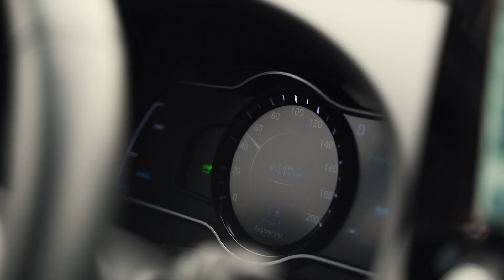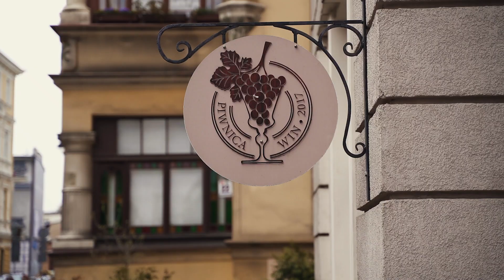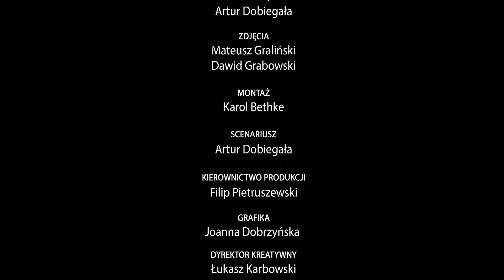Odkrywamy Bydgoszcz | Pamiątki po wieku XIX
Wielką dumą bydgoszczan jest Wyspa Młyńska. Nic w tym dziwnego, to czarujące miejsce. Jest jednak i inna wyspa, która powinna budzić zainteresowanie, a nawet dumę miejscowych, to Wyspa na Zimnych Wodach.
Jeszcze do końca XIX wielu nie było tu żadnej wyspy, tylko malowniczy meander rzeki. Kiedy przyjrzeć się Brdzie z lotu ptaka, widać, że lubi ona meandrować. Ma to niezrównane walory krajobrazowe, ale też poważne konsekwencje biznesowe. Przez wymyślny „zakręt” rzeki spław drewna był poważnie utrudniony.
Właśnie dlatego w roku 1897, po perypetiach trwających kilkanaście lata, Urząd Budownictwa Wodnego, korzystając z rządowych pieniędzy, „wyprostował” rzekę, budując kanał, który od tej pory stał się jej głównym, regularnym korytem. Dawny meander do dziś opływa teren od północy, dzięki czemu mamy okazję stąpać po wyspie.